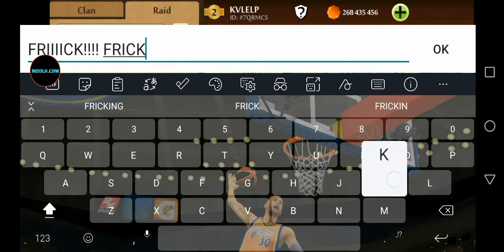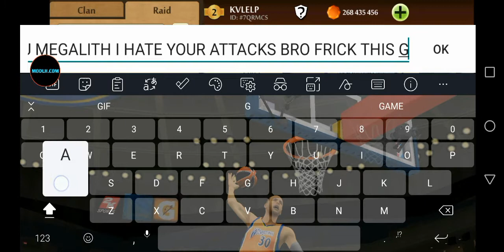WORST DAY IN SHADOW FIGHT 2 HISTORY HOW THE FRICK DID HE KNOW WHATS GONNA HAPPEN FRICK THIS GAME!!!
NEVER FORGET THIS DAY!
FRICK YOU MEGALITH! 🤬😤🤬😤😠😡😤🤬😤🤬😡🤬😤😠😤😡🤬😡🤬😤😠😤😤🤬😤🤬😡😠😤🤬😡🤬😤🤬😤🤬😡😡😡😠😤🤬